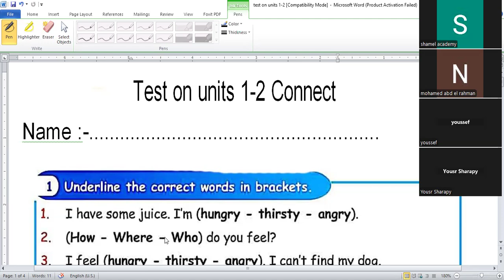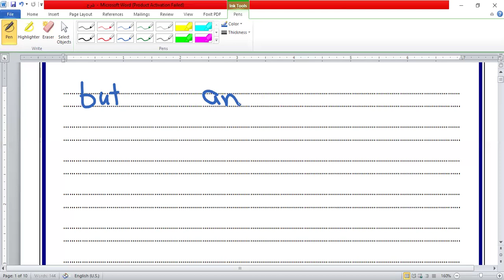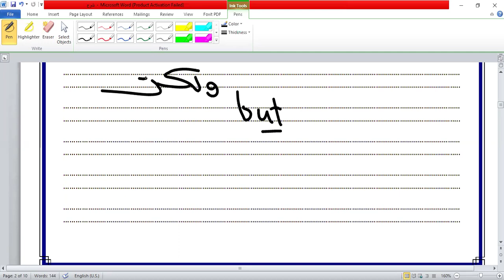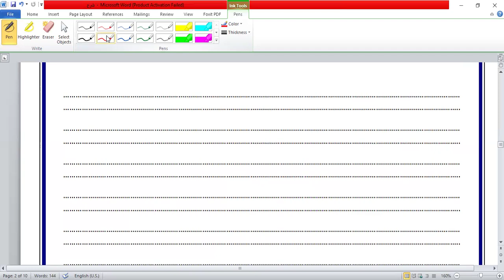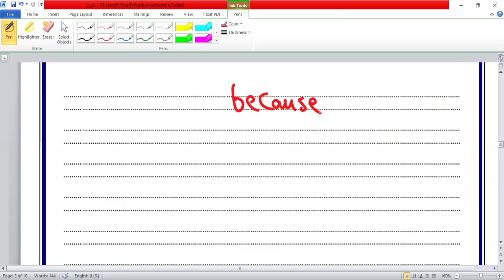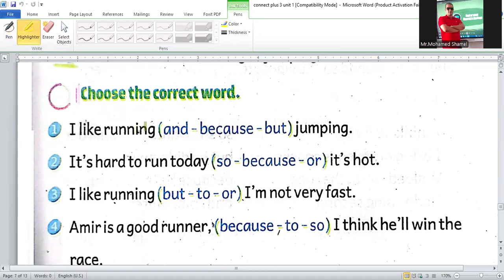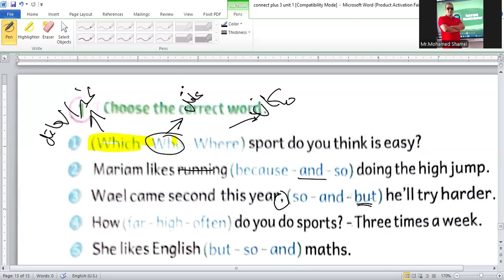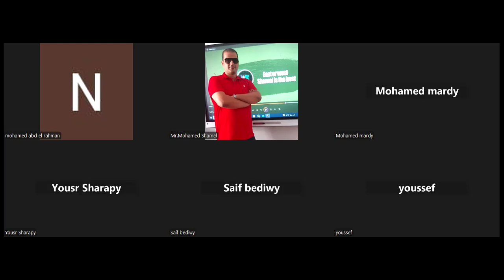Junior 3 Connect Exam revision units 1,2 But, so , or , because